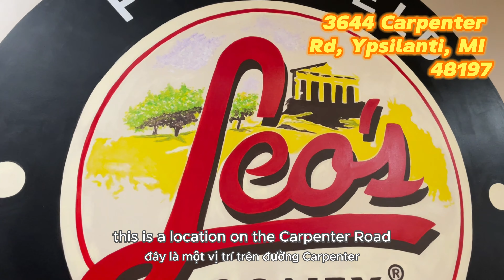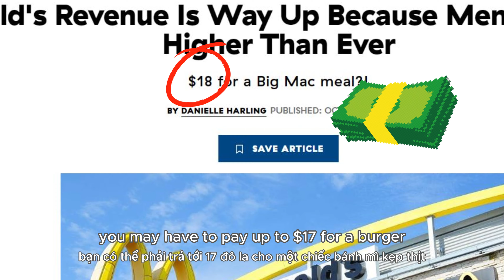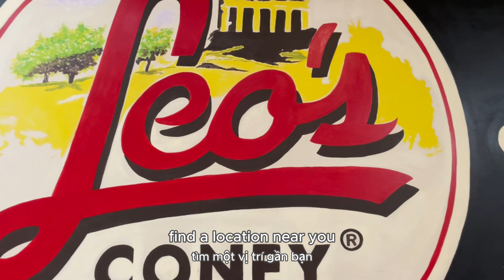CHEAPER THAN MCDONALD's, This Place has a WAY BETTER SANDWICH. LEO's CONEY ISLAND (ENG/VIET Sub)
This place is  even more affordable than MacDonald's, served quicker, and with a smile.

 Join me as I journey to the heart of Michigan to take a bite out of Leo's Coney Island's most famous sandwich - The Patty Melt! With its sizzling meat patty tucked between gooey American and Swiss cheese, and topped with delightfully grilled onions, this sandwich is a mouthful of joy!

 Watch out McDonald's, Leo's has it all, great food meets great prices and service.

Enjoy and Go Blue! Great food doesn't always have to be pricey.